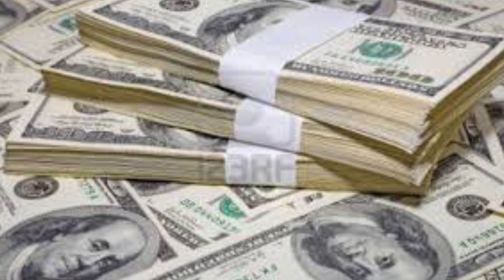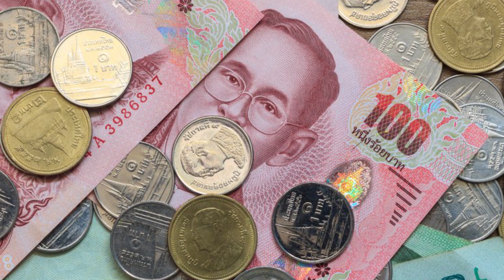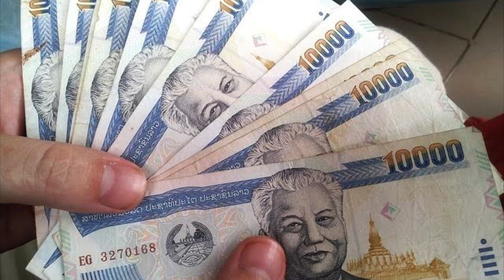ลาวใช้เงินบาทไทย แต่ไม่ใช้เงินเวียด ทำไมเงินเวียดใช้ในลาวไม่ได้